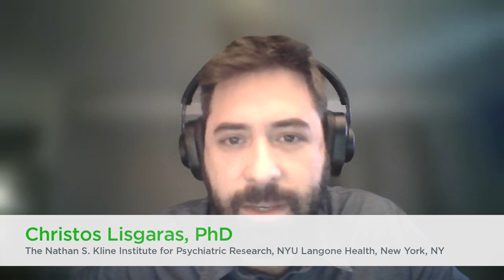High frequency oscillations recorded in animal models of Alzheimer’s disease and epilepsy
Christos Lisgaras, PhD, The Nathan S. Kline Institute for Psychiatric Research, NYU Langone Health, New York, NY, shares an overview of his recent work investigating the occurrence of high-frequency oscillations (HFOs) in animal models of Alzheimer’s disease (AD) and epilepsy. HFOs (250-500Hz) are well documented in epilepsy, implicated in seizure onset. In this study, experiments conducted in three different mouse models of AD demonstrated the occurrence of hippocampal and cortical HFOs during slow wave sleep. HFOs were detectable as early as 1 month of age, before the onset of robust neuropathology, suggesting this signal may be an early marker of AD. Additionally, the HFOs that occurred in AD mouse models were indistinguishable from those seen in intra-hippocampal kainic acid and pilocarpine models of epilepsy. These results describe for the first time that HFOs occur in AD mouse models and thus, are not unique to epilepsy. Dr Lisgaras comments on the potential implications of these data in our understanding of the overlap between AD and epilepsy. This interview took place during the American Epilepsy Society (AES) 2023 Annual Meeting congress in Orlando, FL.